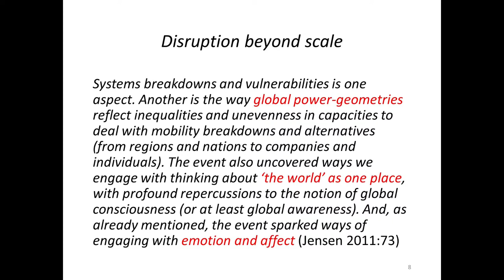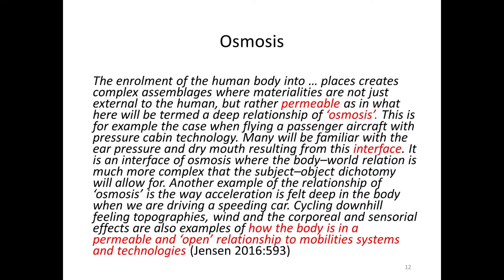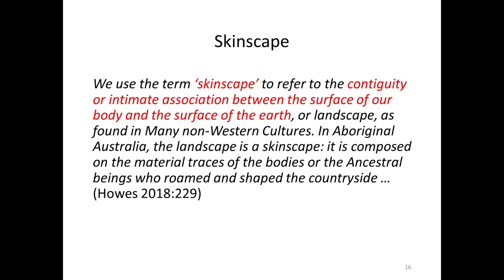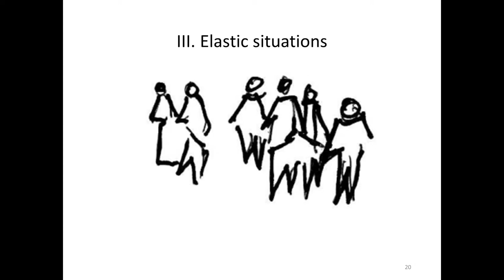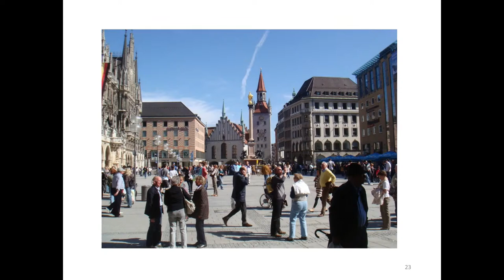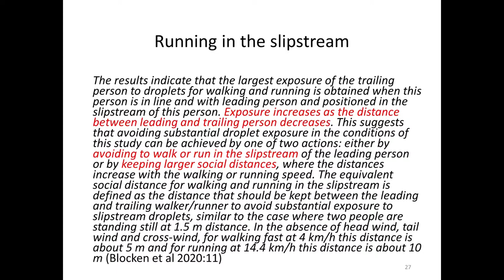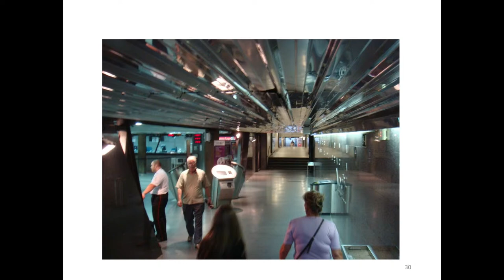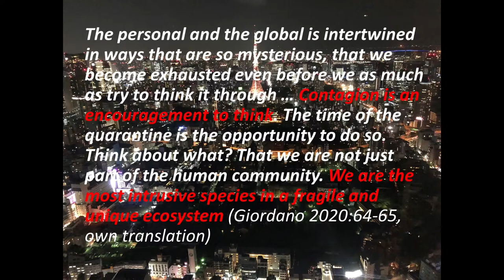Science Talks: Mobilities in 'Corona City'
Mobilities in ‘Corona City’ – Epidemic disruption, extended bodies, and elastic situations

‘SCIENCE TALKS’ has gone online! Join us for this live session with Ole B. Jensen, Professor at Center for Mobilities and Urban Studies, Aalborg University.

The COVID-19 pandemic has unleashed an unprecedented number of effects. The quantitative effects on health, economy, travel, social interaction and almost any walk-of-life imaginable are massive. There is no doubt that this is a deep crisis, with profound effects. As we speak estimations and extrapolations of what this means for the future of cities and societies takes on new heights.

In this Science Talk, Ole B. Jensen educates us on what Covid-19 has meant for the social space in cities focusing on disruption of social space and the fact that we have become aware of elements such as air. Air and space are now a means of the common, carrying a risk that e.g. showcases in the marking of lines in the supermarket and drive in test centers. - and hence the need to rethink mobile situations.

Chapter & themes:

Click and see 2:06 Chapter 1: Presentation on the topic and Ole B. Jensen

Click and see 4:23 Chapter 2: Ole B. Jensen starts his presentation and sets the agenda

Click and see 6:13 Chapter 3: Introduction and background

Click and see 14:30 Chapter 4: Extended bodies

Click and see 25:51 Chapter 5: Elastic situations

Click and see 33:41 Chapter 6: There short vignettes:
                                                          1. Queuing tape
                                                          2. Slipstream modelling
                                                          3. Drive-ins

Click and see 45:47 Chapter 7: Concluding remarks

This event is a part of an event series with the theme:

City Life in Times of and after Corona

How will our cities change post pandemic? What can we do as citizens, urban planners, architects, designers and decision makers to ensure the right restart for our cities – and protect ourselves against future pandemics? How do we create solutions that ensure resilience, but do not compromise on livability and sustainability?

Through a new Nordic partnership between DOGA – Design and Architecture Norway, Danish Design Centre, BLOXHUB, Gehl Architects, Urban Agenda and Institute of Futures Studies, we will dive into the dilemmas of pandemic-proof cities when it comes to climate, behavior, design and livability and help generate the best solutions for restarting the good life in our cities.